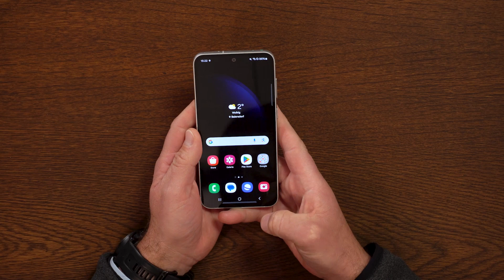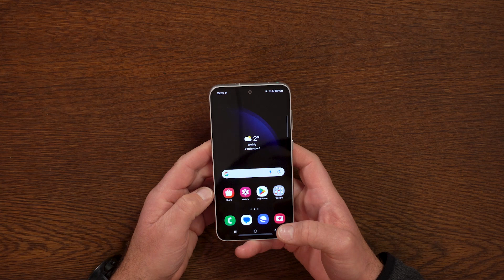Galaxy S23 FE - Neuauflage der Fan Edition von Samsung (Deutsch)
Heute stellt Samsung das Galaxy S23 FE neu vor. Stefan und Marcus konnten bereits vorab einen Blick auf das Gerät werfen und teilen in diesem Video ihren ersten Eindruck mit euch.

Kapitel:
00:00 Intro
00:41 Erster Eindruck
01:06 Display
01:27 Kameras
01:58 Akku & Laden
02:24 Prozessor
02:47 Betriebssystem & Updates
03:13 Zubehör
03:34 Schutzklasse
03:40 Speicher
03:52 SIM
03:59 NFC
04:04 Verfügbarkeit & Preis

🔔 Aktiviere die Benachrichtigungen, damit du immer direkt zuerst über unsere neuesten Videos informiert wirst.